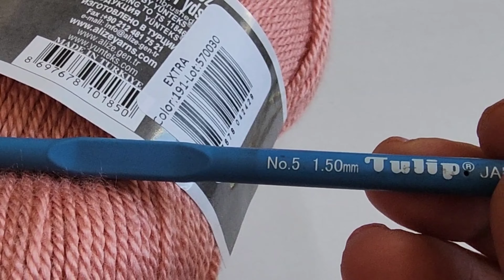PERFECT 👌 Wild flower easy crochet baby blanket, shawl, bedspread model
Hello friends, I have prepared a wonderful wildflower knitting model. The model is a very easy crochet model that you can use wherever you want, blanket shawl, tablecloth, bedspread. New learners can also do it.